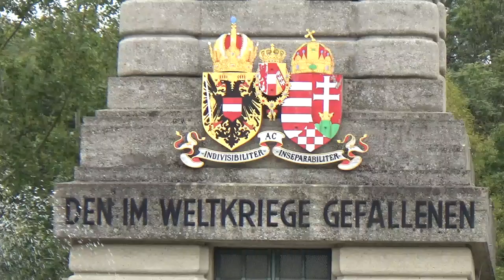Királyhida, I. világháborús emlékmű - 2024/10/02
A Legjobb Havert elvittem ehhez az emlékműhőz, némi történelemkorrepetálás céljából is. Valóban történelmi helyszín: Trianonig itt volt a Magyar Királyság ezeréves államhatára. Valóban tanulság: az osztrákok nem hazudják el és nem hazudják meg a történelmet, még a mi, magyarok történelmét sem! Példamutató, miszerint tudni kell a saját, és az azon túli nemzetek véráldozatát is. Egyen egy egykor volt Birodalom emlékműve is...